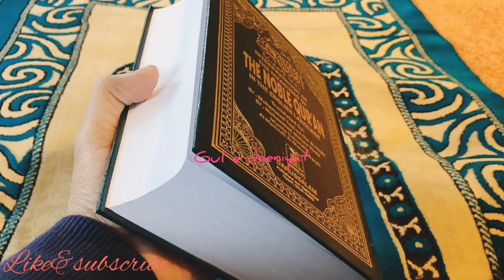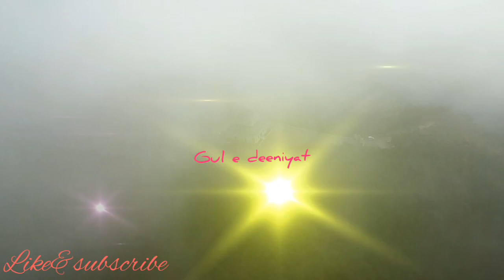Takabbur(arrogance)|Takabbur krne walon ka Anjam |@Gul e deeniyat chaneel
ap k ander TAKABBAR hai?|Takabbur(arrogance)|@Gul e deeniyat islami chaneel .islamic channel Gul e deeniyat ..

walcome to my islamic chaneel Gul e deeniyat .is video mein Takabbur kya hai aur takabbur krne wala insan ka kya injaam hota hai. allaha Quran m Takabbur krne walon k bare men kya irshad farmata hai aur ahadees m nabi pak muhmmod swa ne kya farmaya hai...

your qureise
Takabbur kya hai in urdu .
Takabbur ki tabahakariyaan in urdu
destruction of Arrogance in urdu
kya mere andar Takabburhai|noman ali
Takabbur |noman ali Lecture
Takabbur ki saza in urdu qassa
Takabbur moral storye in urdu
Takabbur motvactional qassa i urdu
Takabbur bayan dr Israr Ahmad
Takabbur bayan dswat e tableeg
Gul e deeniyat  islamic chaneel
Quran tafseer
Freequran Eduction
islamic bayan
Takabbur bayan in hindi
Takabbur ki tabahakariyaan |AdvfIzsyad
Takabbur insan ki nishani
Takabbur byan Ahkam e Shariat |moftiAkmal
Moral story

Thanks watching my channel.